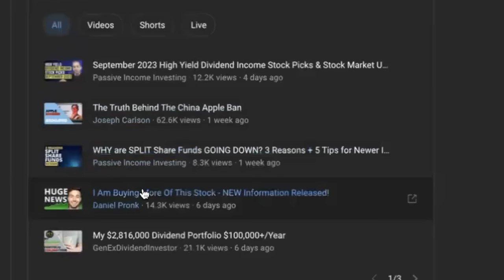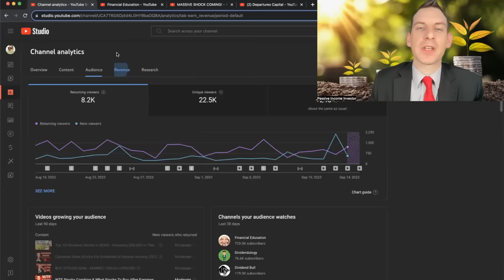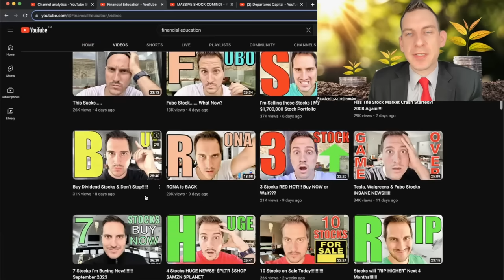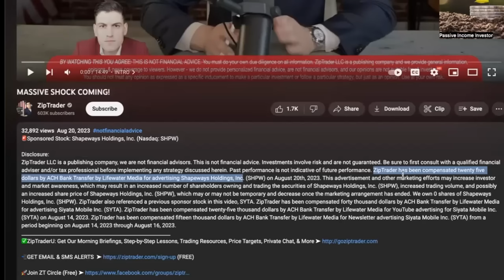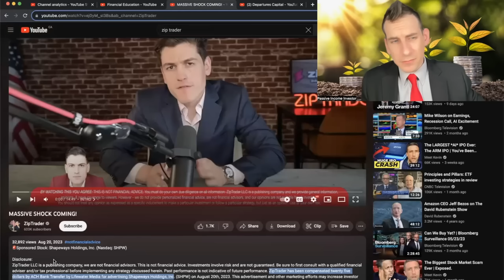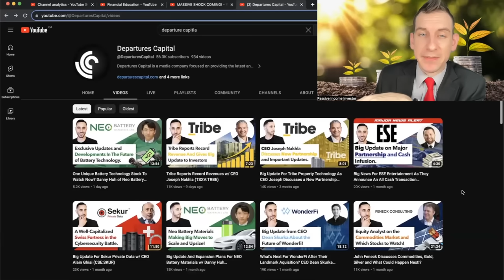How Much Money My Stocks To Buy YouTube Channel Made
My Stocks To Buy Youtube Channel Income From Adsense To Sponsorships A Basic Idea On How To Make Money From YouTube In The Finance Sector - Get my dividend stock portfolio tracker, Join my chat group and more